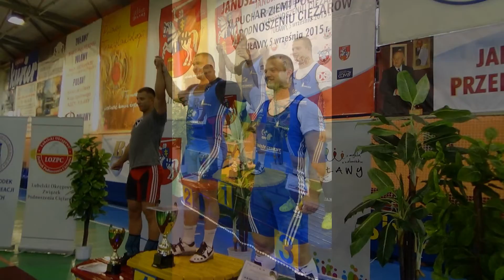Mistrzostwa w podnoszeniu ciężarów im. J.Przedpełskiego 2015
Puławy, 6 września 2015